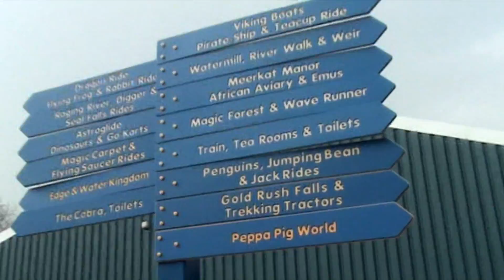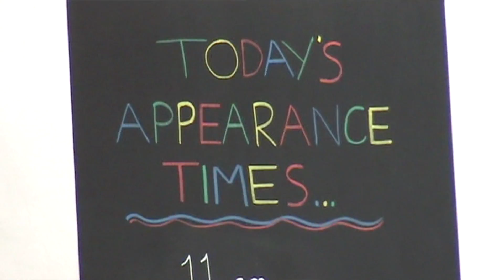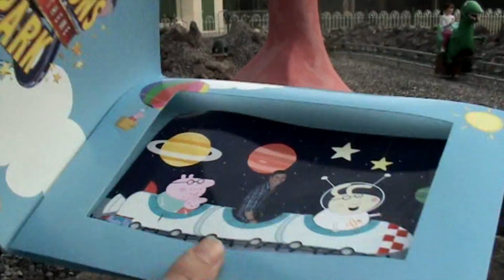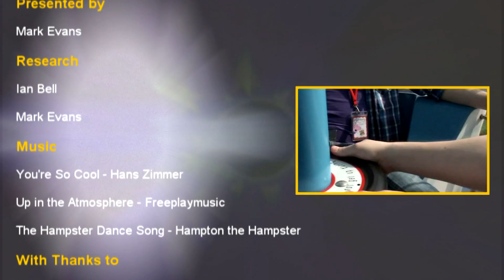PEPPA PIG WORLD - Paultons Park Documentary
An in-depth tour around the new themed area, Peppa Pig World at Paultons Park with Mark Evans.